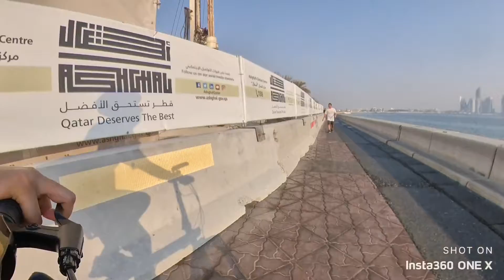XIAOMI ELECTRIC BIKE | Cycling from Mia Park to Corniche